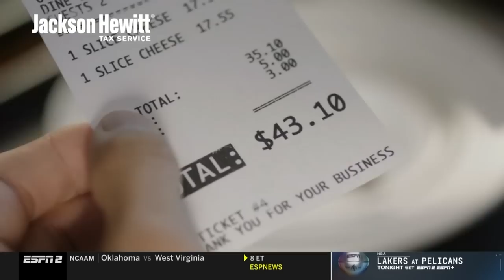Virginia vs. Virginia Tech Full Game Replay | 2022-23 ACC Men’s Basketball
Virginia Tech took a big-time rivalry win over No. 6 Virginia, 74-68. The Hokies never trailed in the game as they held the Cavaliers down all afternoon. Tech had an efficient game from the floor, shooting 51% as a team. Sean Pedulla led all scorers with 22 points and grabbed 5 rebounds. Justyn Mutts added 17 points, 8 assists, and 4 rebounds. For the Hoos, Jayden Gardner had 20 points and 10 rebounds.